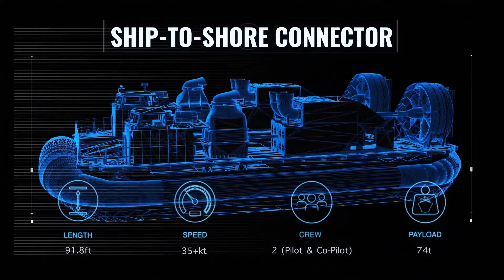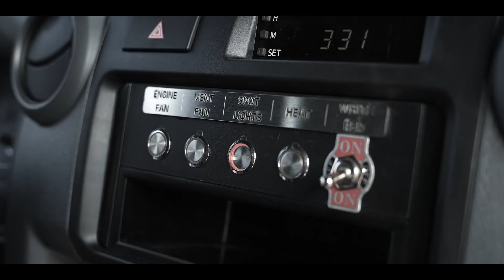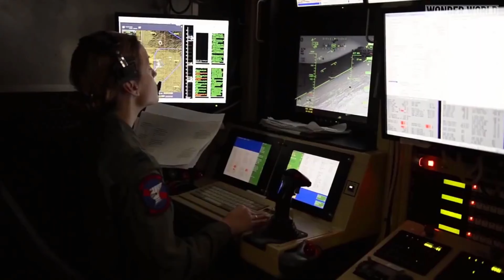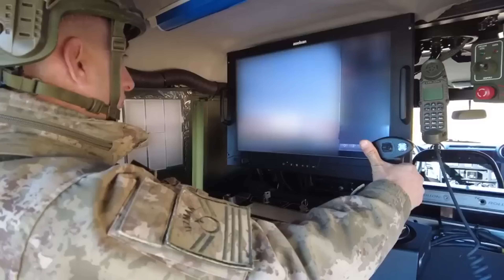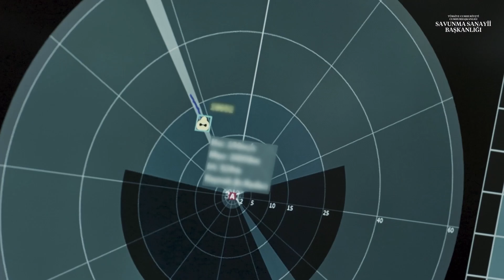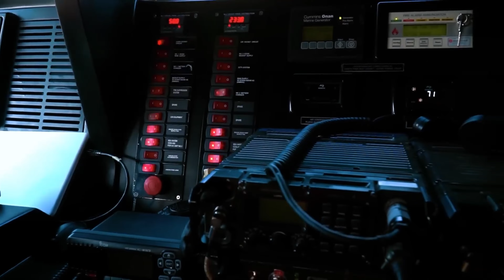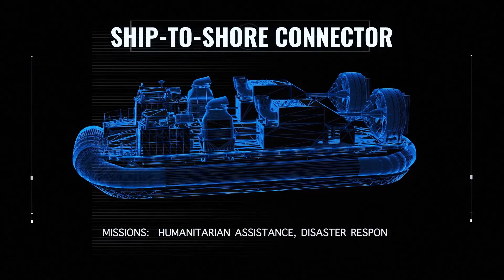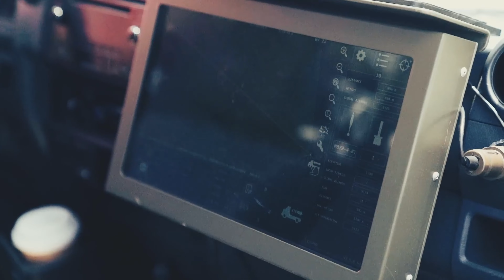MOST AMAZING MILITARY VEHICLES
10 most amazing military vehicles

00:00- INTRO
00:17- Sosna Anti-Aircraft
01:26- Convair Model 49
02:41- INKAS Hudson Recon APC
03:49- Us Navy Sea Hunter
04:56- Anduril unveils Roadrunner
05:58- Nimitz Class Aircraft Carrier
07:14- Hisar-O
08:32- US Submarine
09:46- Antasena Tank Boat
11:03- Ghost Drone
12:06- Patria NEMO
13:18- Textron Ship To Shore Connector
14:22- Ghost Boat
15:24- Scorpion Mobile Mortar System